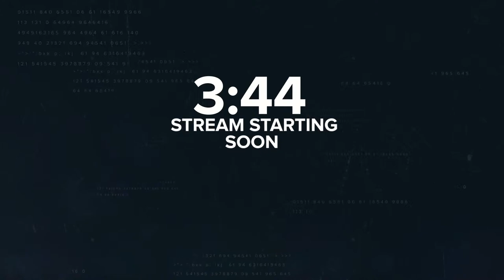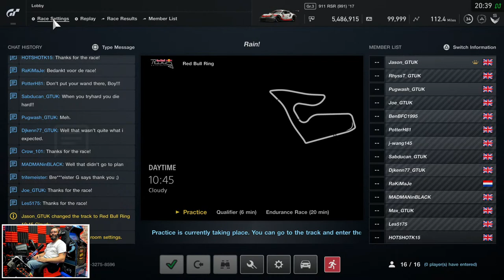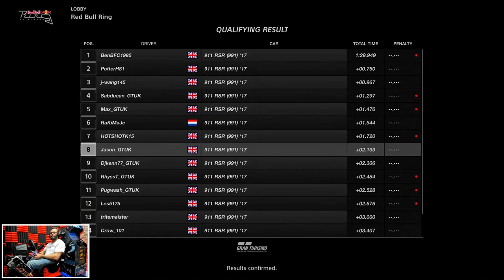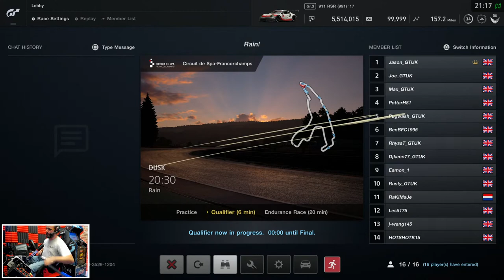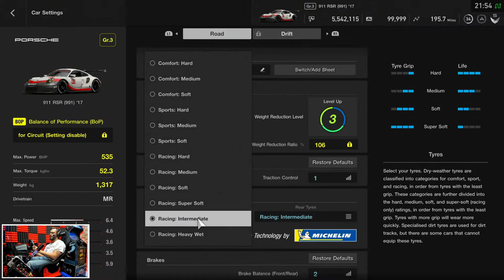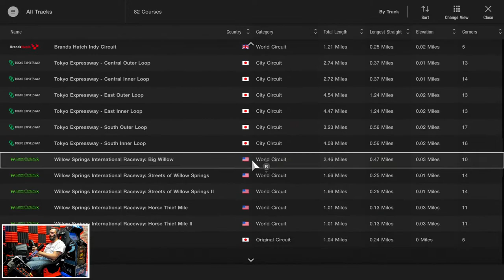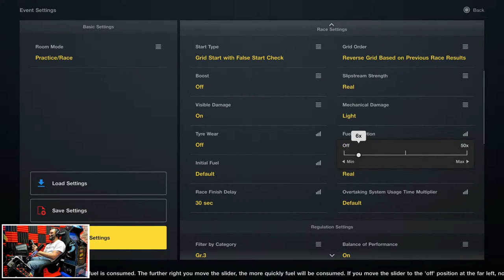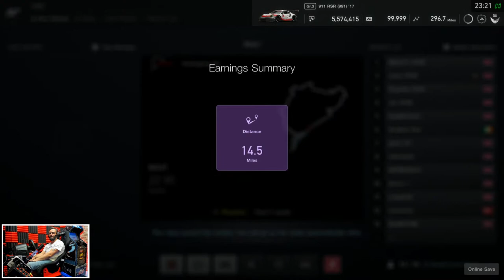GT Sport - Racing the Porsche 911 RSR in the rain! (open lobby, everyone welcome)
Hosting 20 minute races at Spa and Red Bull in the rain! We will be using the Porsche 911 RSR, BOP will be on, tuning will be off and tyre and fuel at 6x.

✔️ PS4 PSN = Jason_GTUK
✔️ ORIGIN = Jason_GametechUK
✔️ OCULUS = GametechUK
✔️ XBOX = JasonGametechUK
✔️ STEAM = GametechUK